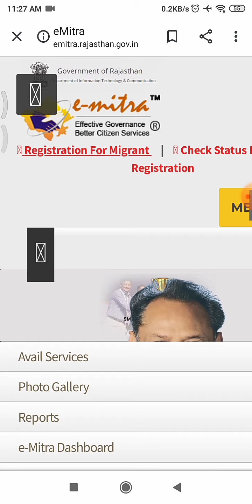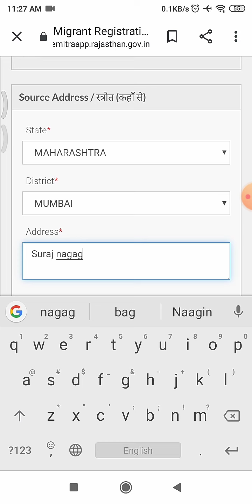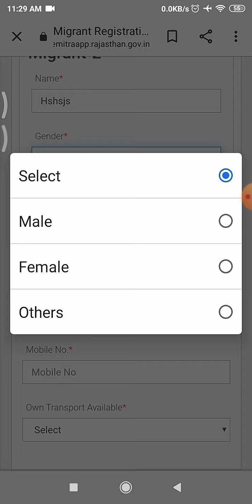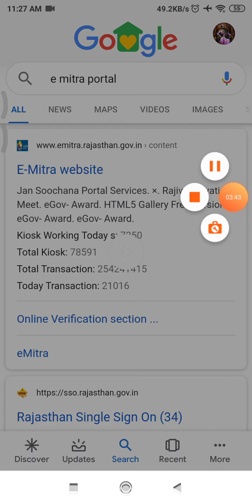पुरे परिवार का फाॅर्म एक साथ कैसे भरें राजस्थान जाने के लिए।